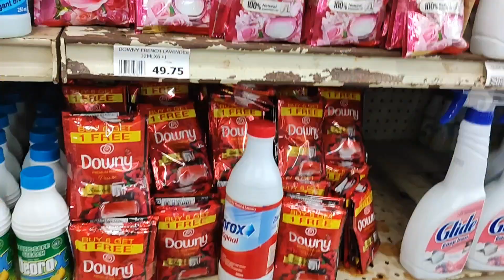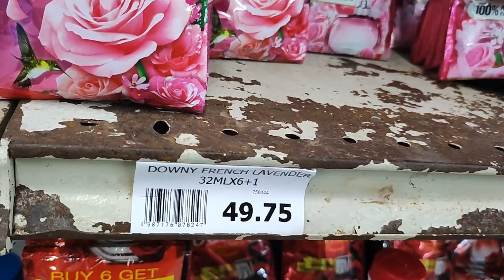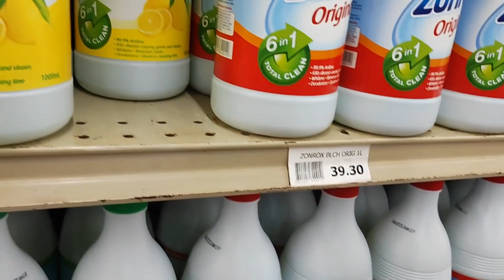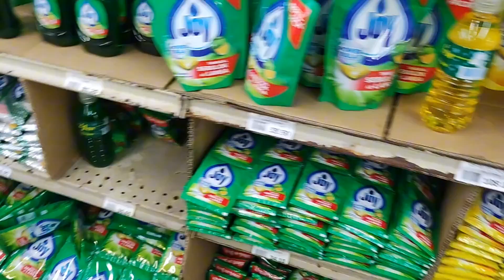WALANG IMPOSSlBLE KUNG GUGUSTOHIN MO. GANON DIN ANG PAGNENEGOSYO.